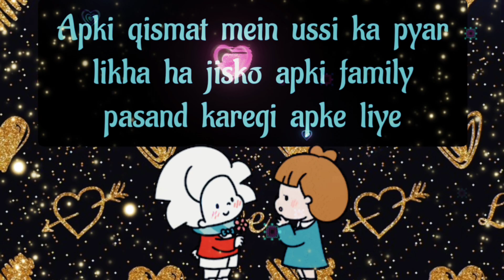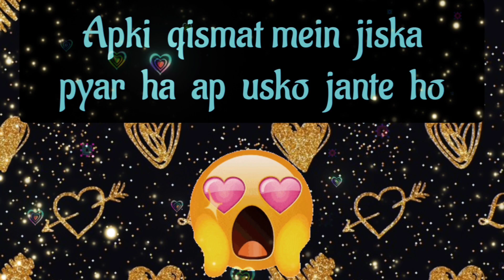choose one number | love quiz | today love quiz game | love quiz questions and answers